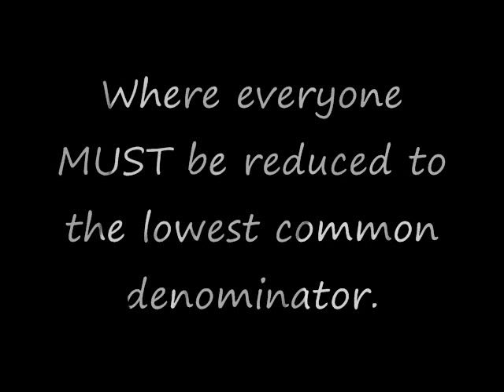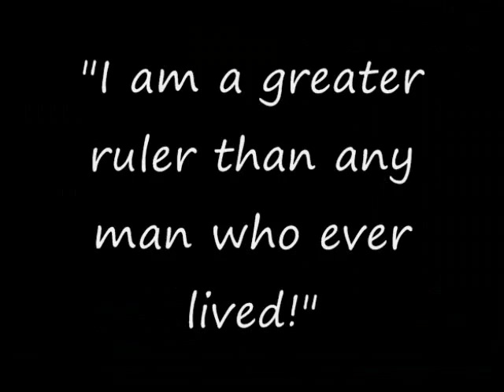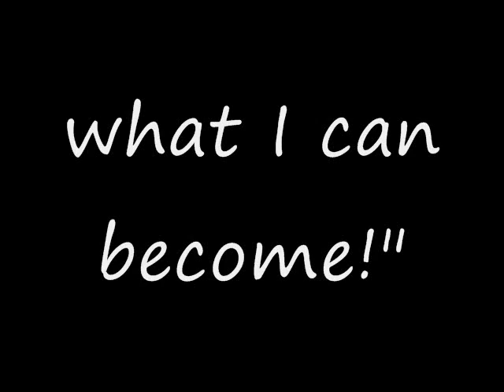English assignment- Book trailer-Harrison Bergeron